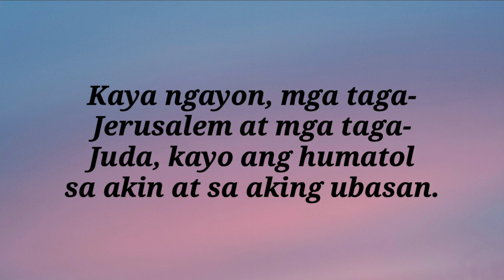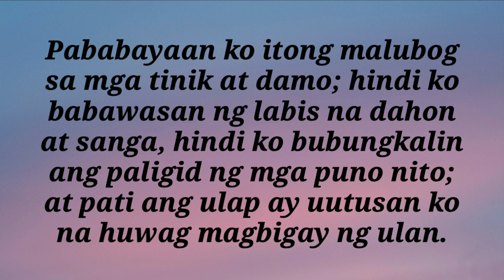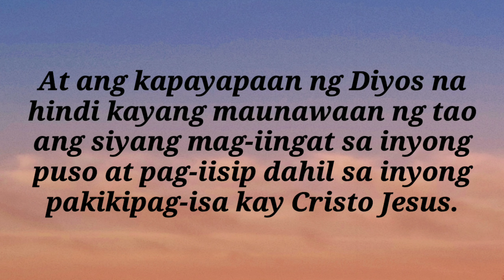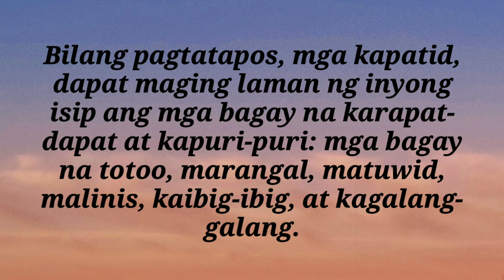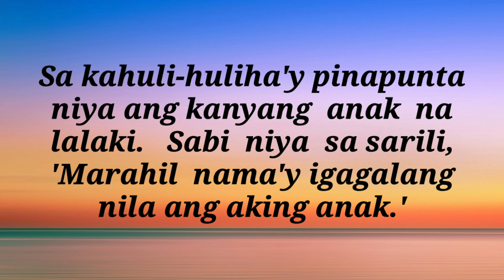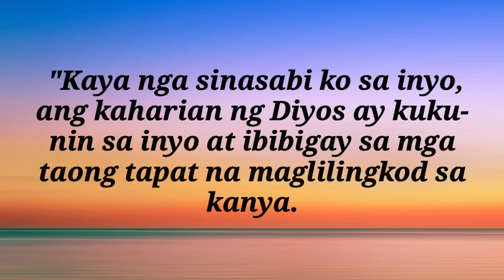Ang Mabuting Balita ng Panginoon | Oct. 4, 2020 | Daily Gospel | Ang Salita ng Diyos | FSMJ Channel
DAILY GOSPEL | OCTOBER 3, 2020 | SUNDAY